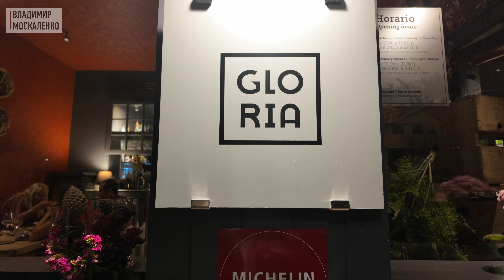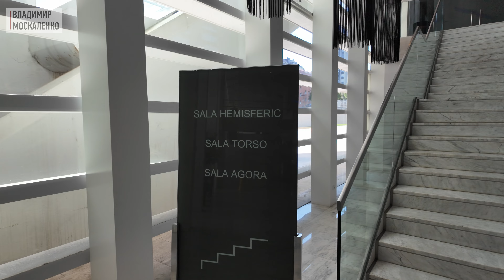Овьедо - столица Астурии. Что посмотреть за один день в самом чистом городе Испании?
Прогуляемся по чудесному Овьедо. Начнем с горы Наранко и дороманской архитектуры, продолжим в музее гонщика Фернандо Алонсо, посетим Кафедральный собор Овьедо и парк Сан Франциско, поговорим о местной кухне и конечно о сидре, которым славится Астурия, а закончим у Центра Конгрессов по проекту Сантьяго Калатравы

Лучшие цены на гостиницы!
Лучшие цены на авиабилет!
Лучшие цены на аренду авто!

Информационное агентство Владимир Москаленко Медиа Рег. № СМИ Рег. № ИА № ФС77-81414 от 15 июля 2021 г.

0:00 Интро
0:42 Овьедо, Астурия,  гора Наранко, статуя «Святейшее Сердце Иисуса», церковь Святой Марии
2:57 Музей гонщика Фернандо Алонсо
7:46 Обзор центра Овьедо
8:36 Улица «Бульвар Сидра»
9:00 Овьедо – гастрономическая столица 2024,  ресторан Gloria
10:26 Кафедральный собор Святого Спасителя или собор Сан-Сальвадора
12:15 Музей изящных искусств Астурии
12:49 Здание рынка
13:04 Центральная площадь Конституции
13:36 Здание Университета
13:49 Парк Святого Франциска
15:12 Здание Центра Конгрессов по проекту Сантьяго Калатравы, гостиница